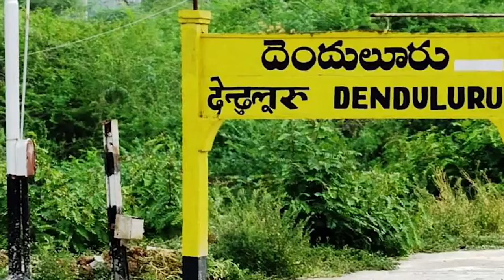ఎవడబ్బ జాగీరు అనుకున్నారు_ఆంధ్రప్రదేశ్ ఇది_అన్యాయం చేస్తే ఊరుకోను...Pawankalyan || JTV Andhra Prade